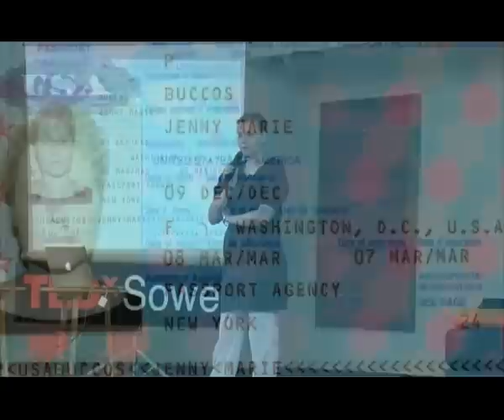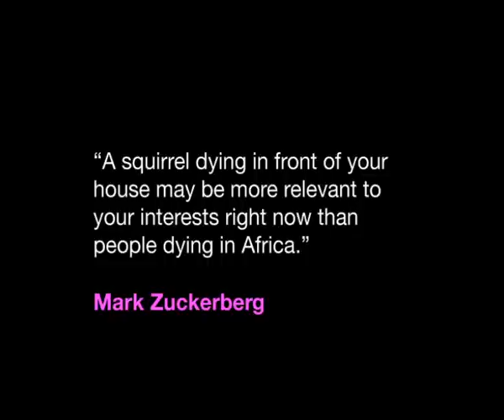We are all global citizens: Jenny Buccos at TEDxSoweto 2011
Jenny is an agent for global citizenship. New York based, Jenny left the corporate world to co-found ProjectExplorer in 2003 as a way to provide students with access to peoples and places they may never have seen or knew existed. In five years, ProjectExplorer.org went from a simple idea to a world-class, award-winning programme that has been accessed by nearly 2.5 million visitors globally.In 2007 Jenny directed and produced Yebo, South Africa! working with Archbishop Desmond Tutu, actor John Kani and photographer Greg Marinovich amongst others. This film and multimedia program was designed to inform school-aged children about South Africa's diverse cultural history while educating about difficult subjects like HIV/AIDS and the legacy of apartheid.